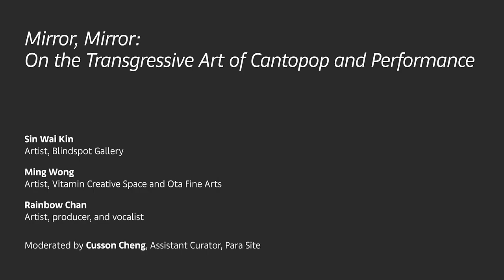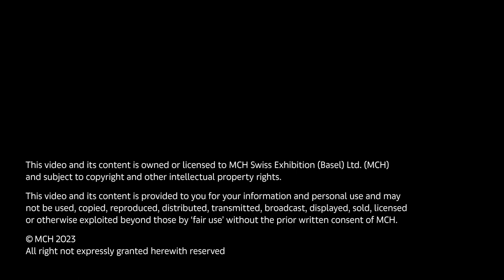Conversations | Mirror, Mirror: On the Transgressive Art of Cantopop and Performance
Art Basel Hong Kong 2023, March 24

Three contemporary artists at the vanguard of art and performance discuss their work in the context of Cantopop as an expansive spectrum of evolving popular cultures. From the ever-present legacies of Cantonese opera and the quintessential Cantopop era; crowned by the Four Heavenly Kings in the late-20th century, to the popular impact of 21st century Hong Kong boyband Mirror.

‣ Sin Wai Kin, artist, Blindspot Gallery
‣ Ming Wong, artist, Vitamin Creative Space
‣ Rainbow Chan, artist, producer, and vocalist
‣ Moderator: Cusson Cheng, Assistant Curator, Para Site

‣ Sin Wai Kin (fka Victoria Sin) is an artist using speculative fiction within performance, moving image, writing, and print to interrupt normative processes of desire, identification, and objectification. Sin uses drag as a practice of purposeful embodiment questioning the reification and ascription of ideal images within technologies of representation and systems of looking. Drawing from close personal encounters of looking and wanting, their work presents heavily constructed fantasy narratives on the often-unsettling experience of the physical within the social body.

‣ Ming Wong works with cinema and popular culture to consider how one´s identity is constructed, reproduced, and circulated. Through imperfect translations and re-enactments of classic world cinema in which the artist plays all of the characters, Wong’s videos, photographs, installations, and performances uncover the slippages that haunt ideas of “authenticity” and “originality”.

‣ Chun Yin Rainbow Chan 陳雋然 is a vocalist, music producer and multi-disciplinary artist. Her practice explores diasporic experiences and deeply personal tales of love and loss. Inspired by myths, bootlegs and popular music, Chan plays with the notion of authenticity through mistranslations, digital interventions, and the fragmentation of memory.

‣ Cusson Cheng has been Assistant Curator at Para Site since January 2021 and serves as Art Editor at the Hong Kong-based leading Chinese-language art periodical Art and Piece (美紙). He received his BA with Honours in comparative literature, sociology, and Buddhist studies from the University of Hong Kong.

This talk will be conducted in English, with simultaneous interpretation available in Cantonese and Mandarin.

The Art Basel Hong Kong 2023 Conversations program is curated by Stephanie Bailey.